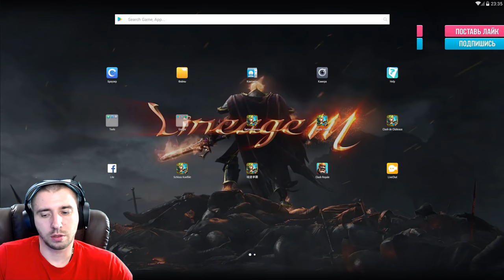САМЫЙ КРУТОЙ ГЕРОЙ ДЛЯ ПОДЗЕМОК, МАГ ДУХА \ SPIRIT MAGE \ REGENERATE 8-8 \ ИСЦЕЛЕНИЕ \ БИТВА ЗАМКОВ